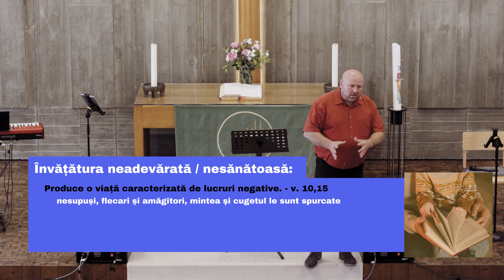„ÎNVĂȚĂTURA” (Tit 1:10-2:1) – Corneliu Cazariz – ”CEI 7 ANI DE-ACASĂ” – Biserica Christia Wiesbaden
A treia predică din seria ”CE 7 ANI DE-ACASĂ” susținută în data de 9 iunie 2024 în Biserica Christia Wiesbaden.

Adresa: Wenzel-Jaksch-Straße 5, 65199 Wiesbaden
Ne întâlnim în fiecare duminică de la ora 17.00